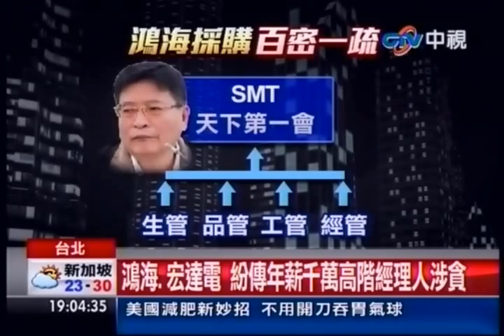中視新聞》鴻海、宏達電 紛傳年薪千萬高層涉貪